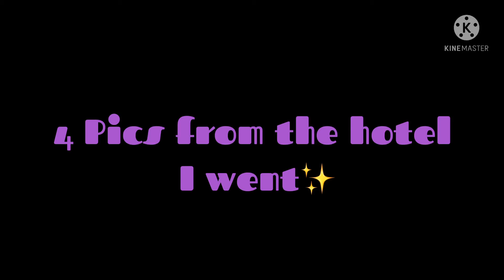4 pics from the hotel I went 😩✌🏼✨